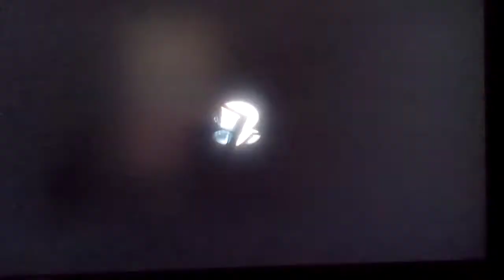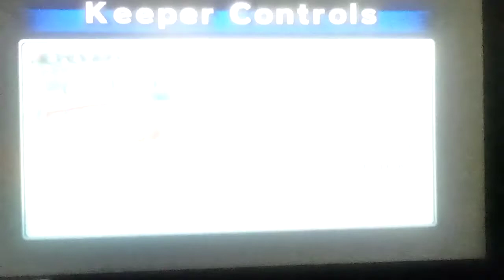Let's play Mario Sports Mix Part 34: Defeating Ice Hockey Flower Cup!